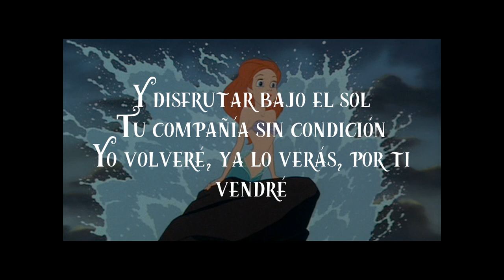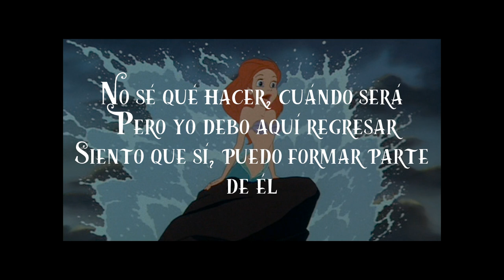Parte de Él (Variación) letra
Quiero que sepas que bien estarás
Quisiera poder quedarme a tu lado
Me gustaría tanto verte feliz

Y disfrutar bajo el sol
Tu compañía sin condición
Yo volveré, ya lo verás, por ti vendré

No sé qué hacer, cuándo será
Pero yo debo aquí regresar
Siento que sí, puedo formar parte de él